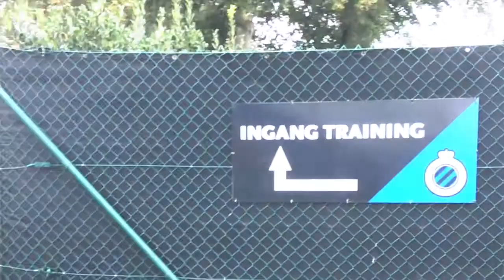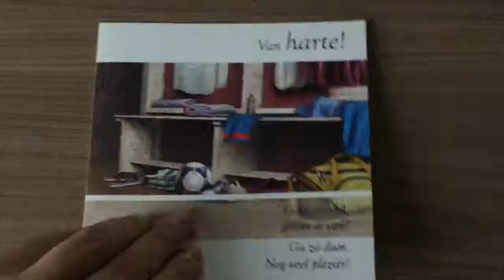Club Brugge spelers wensen Jolien een gelukkige 21ste verjaardag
Maarten verrast zijn vrienden Jolien voor haar 21ste verjaardag: hij rijdt naar Jan Breydel om een open training mee te maken en vraagt de Club Brugge spelers om het verjaardagskaartje van Jolien te signeren.

Enkele spelers hebben nog wat felicitaties voor Jolien.